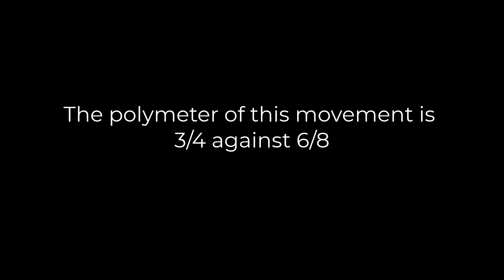Petit Polymetric #3 - Matthew Grasso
Composed by Matthew Grasso
Performed by Harry Stoddard

This is a polymetric work that employs 3/4 against 6/8 or 3 against 2.

Recording notes:
Spaced omnis = DPA 2006A microphones

Cameras: Sony A7 C, Canon EOS 90D, Sony A7 R11, Gopro 10